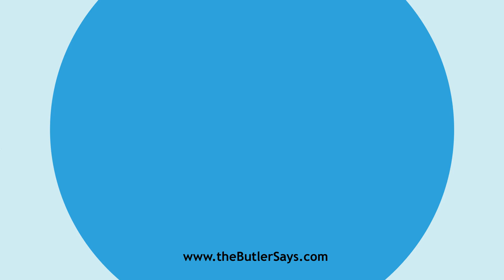Learn how to say this word: "Arrestee"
This is the definition of "Arrestee":
v.  The person in whose hands is the property attached by
   arrestment.